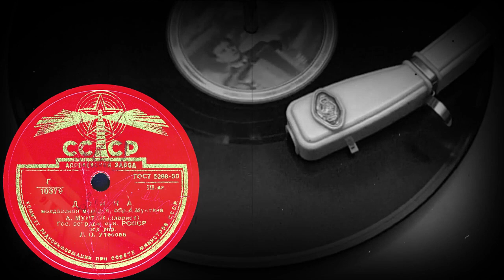ДОЙНА молдавская мелодия исп. А. МУНТЯН (кларнет), Гос. эстрадн. орк. РСФСР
ДОЙНА молдавская мелодия, обр.А.Мунтяна, исп. А. МУНТЯН (кларнет), Гос. эстрадн. орк. РСФСР под упр. Л.О.Утесова